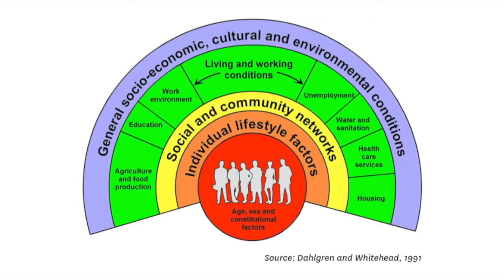Kevin Hague Health Tour 2014: 4/5 Risky Individuals or Risky Environments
Green Party Health spokesperson Kevin Hague MP is taking the Green Party vision of an active, educated, and healthy society on the road.